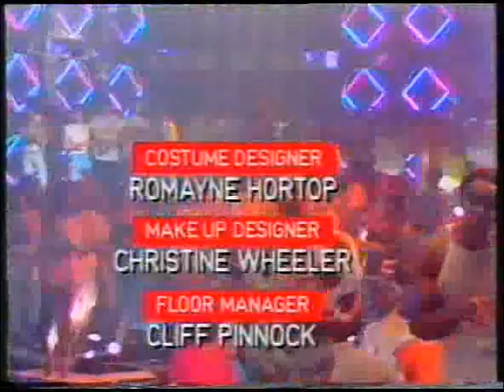Laura Branigan – Self Control (Playout, TOTP)